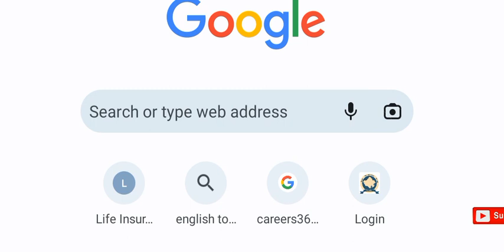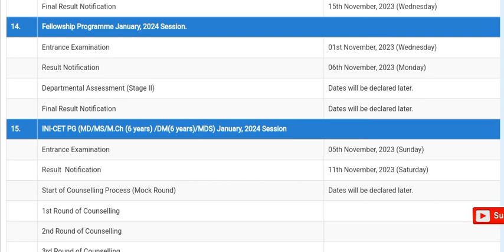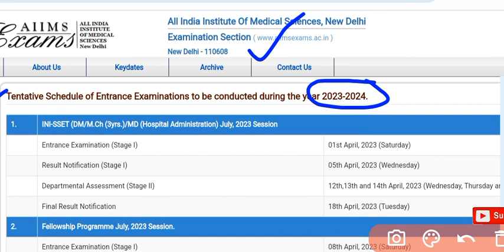आ गया NORCET AIIMS- 2023😱 Nursing Officer Vacancy Exam & Redult Date, लग जाओ अब पढ़ाई करने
YouTube.com/SP_Choudhary_Nursing_Officer

Pawan Choudhary ...🖋️

AIIMS Delhi
AIIMS Bhopal
AIIMS Bhubaneswar
AIIMS Jodhpur
AIIMS Raipur
AIIMS Patna
AIIMS Rishikesh
AIIMS Mangalagiri
AIIMS Nagpur
AIIMS Bathinda
RML (ram Manohar lohea hospital)
CMCV (Christian Medical College hospital Vellore)
Deen Dayal UpadhyaY Hospital
King Edward Memorial Hospital
Tata Memorial Hospital
Lokmanya Tilak Municipal General Hospital
PG & S.S.K.M.Hospital
CHO (community health officer)
WCL(Western Coalfields Limited hospital)
NCL(Northern Coalfields Limited hospital)
CCRAS (Central Council for Research in Ayurvedic Sciences)
NVS ( Navodaya Vidyalaya Samiti) female staff nurse
All INDIA Nursing, Medical & Peramedical Vacancy Update and job preparation